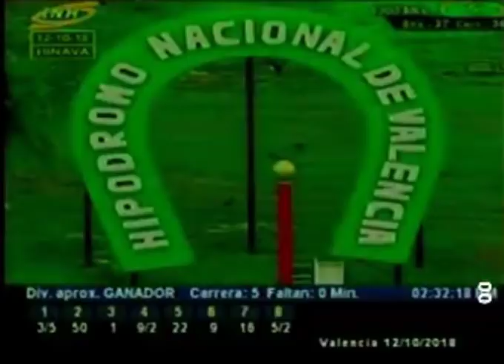VALENCIA 5 CARRERA, VIERNES 12 DE OCTUBRE DE 2018 18/V-360